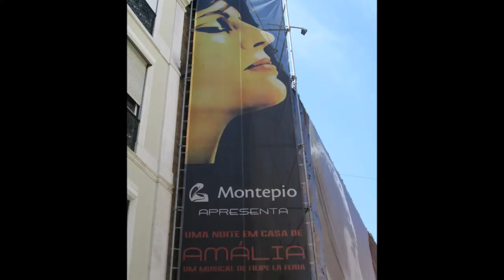O Labirinto Parado Lisboa 2013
I lost myself in a labyrinth called saudade,
I felt
I climbed the mountains where places don't
change
I dived into the dizzy depths of the future
I searched towards the sun
I searched towards the sea ...

                                  "O Labirinto Parado"  -  Madredeus

                                   words and music by Carlos Maria Trindade